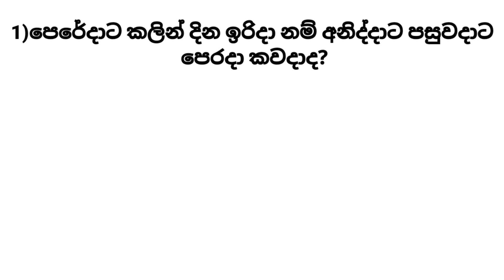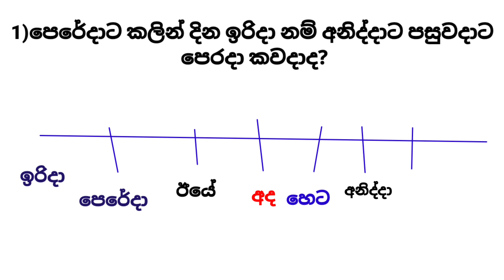දින ආශ්‍රිත ගැටලු විසඳීම,iq,දවස් වලින් විභාගයට එන ප්‍රශ්න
ශිෂ්‍යත්ව විභාගය සඳහා අනුමාන ප්‍රශ්න,තරග විභාග විභාගවලින වලින් නිසැක ජය ලබාගැනීමට ප්‍රශ්න